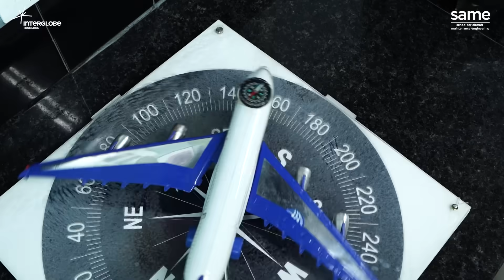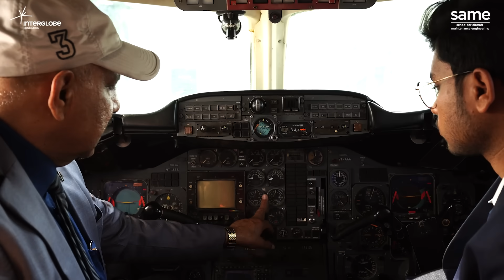School for Aircraft Maintenance Engineering (SAME)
Welcome to SAME, where we shape the future of aviation engineering! Dive into our innovative approach to Aircraft Maintenance Engineering (AME) education, designed to prepare you for a soaring career in the aviation industry. At SAME, we offer cutting-edge training, hands-on experience, and industry-recognized certifications that set you apart. Ready to take off? 🌍 Explore our courses and secure your spot today!